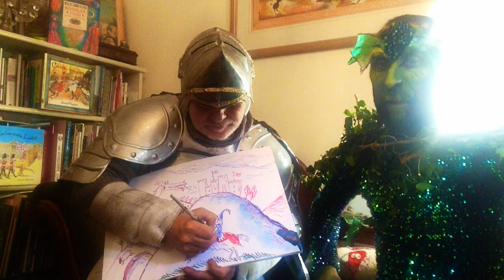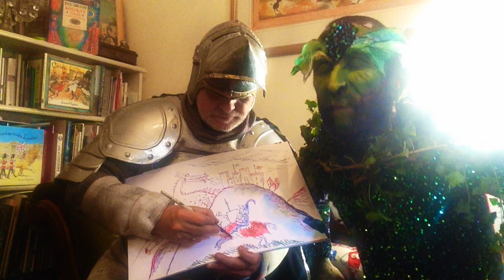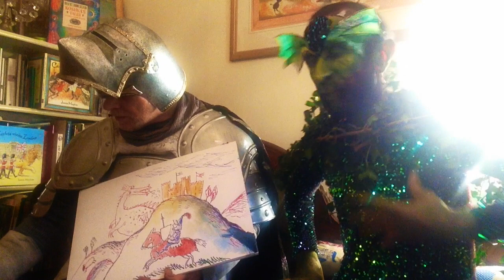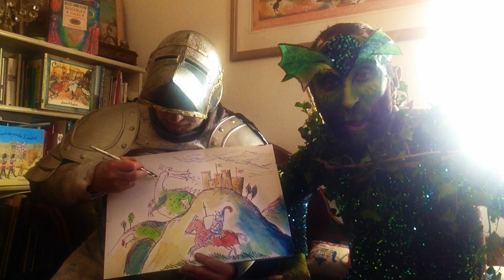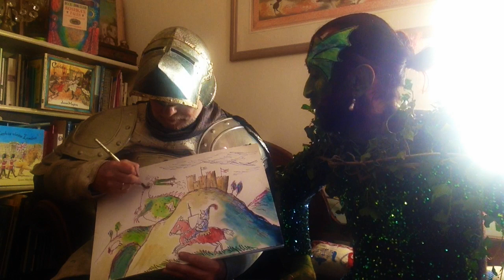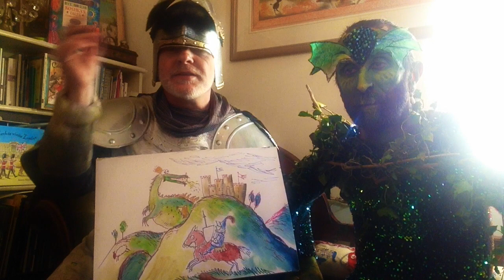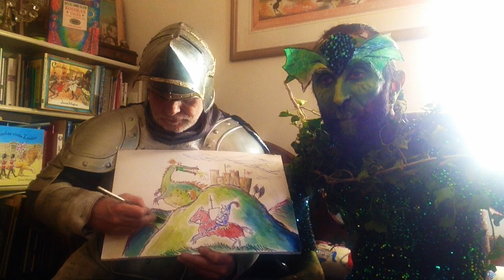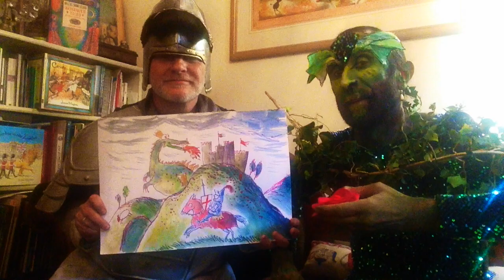StoryTime4HomeTime Sant Jordi - Saint George with James Mayhew & Antonio Reche-Martinez - part 2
Sant Jordi i el Drac - Saint George with James Mayhew & Antonio Reche-Martinez - part  2

The second and final part of the Catalan festival story, created for the library Santa Oliva of Olesa de Montserrat